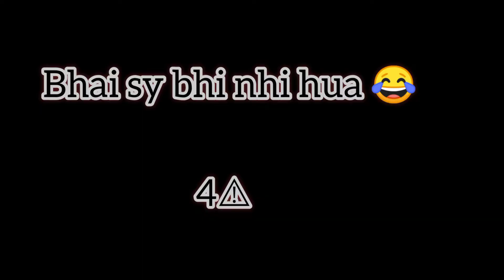kon bana paya four triangle? 500 rupees kon jeeta😍